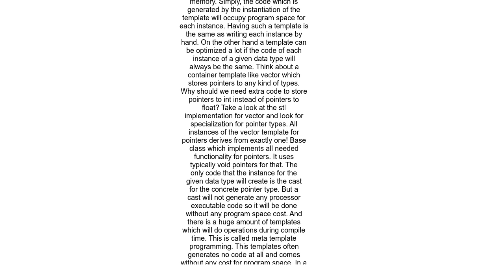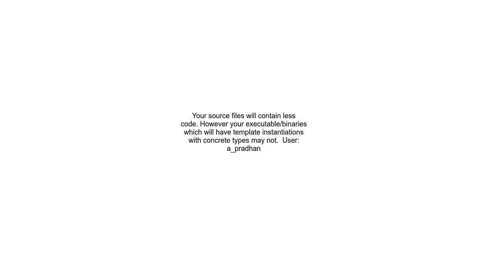Does using templates saves memory